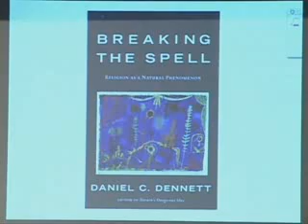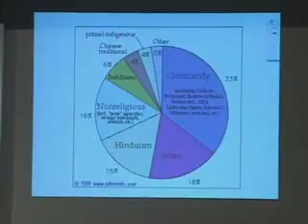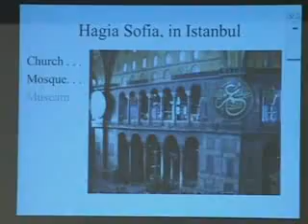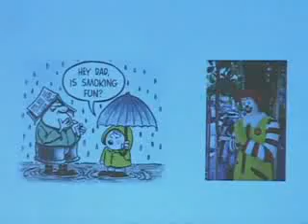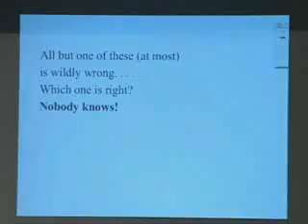"The End of Religion"? (response to FakeSagan) (mirrored)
(Why doesn't CalTech have a YouTube channel?  Do they?)

RabidApe @FakeSagan:  It's not quite my full answer to your last question, but it's certainly part of my perspective.

Daniel Dennett on the idea behind his book, "Breaking the Spell", along with a quick overview of possible "end of religion" scenarios.

This clip is a (partial) answer to a direct question posed in the video at the top of this description box.